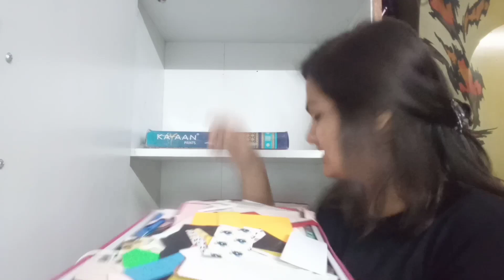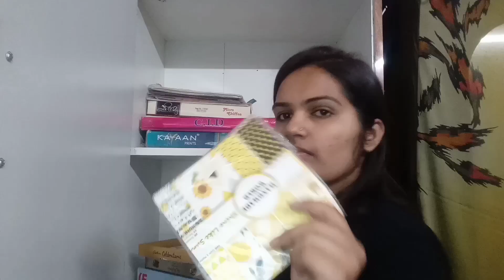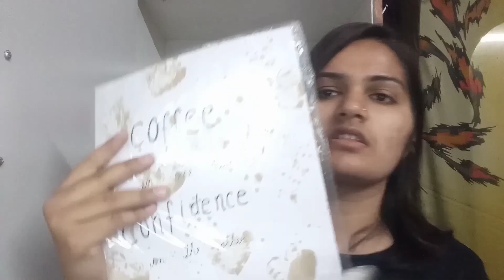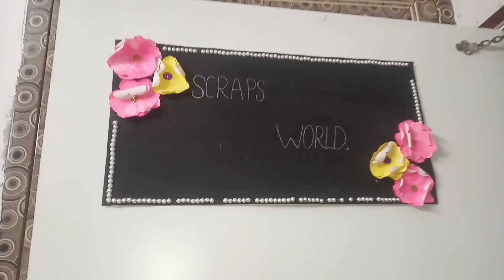My craft self organisation 😍✂️📚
Hello my scrapsworld family 🥰
Hope you all are good
If you recreat any of my DIY then please share a picture with me I would feel grateful to see that 😍😌
Until then keep creating magic & smiles 😄
Byeeee